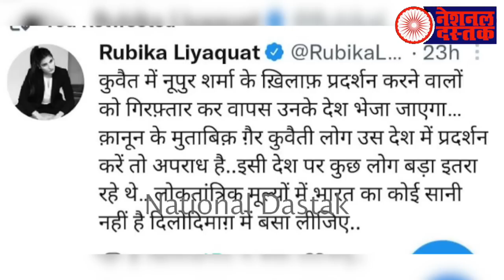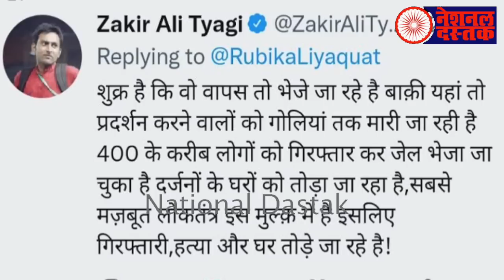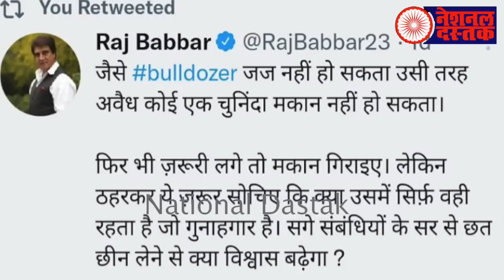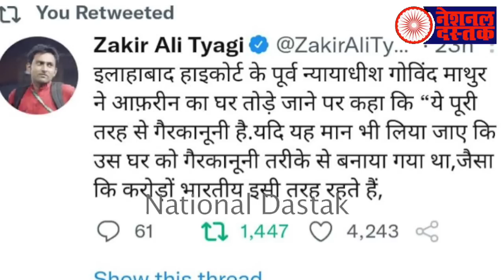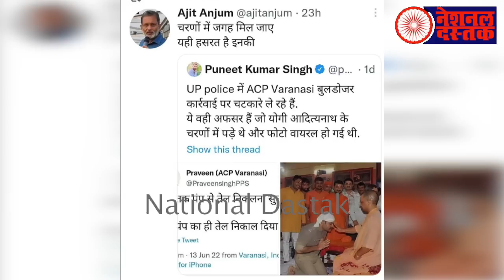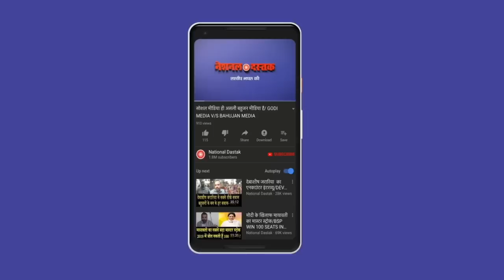रूबिका लियाकत पर घिर गया मीडिया/ALL BIG NEWS BY RASHID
Reporter-RASHID ALI
Editor-MANUJ
Camera person-MANUJ